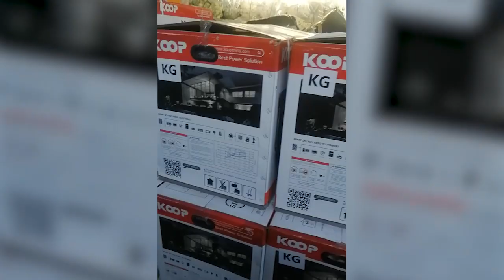Правительство Воронежской области передало очередную матпомощь военным